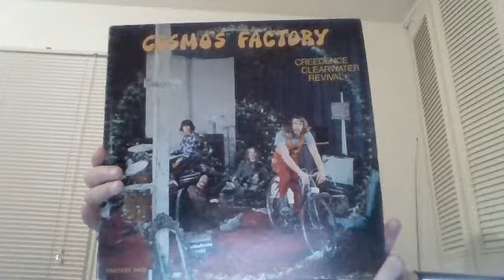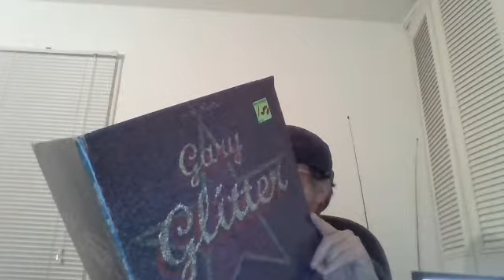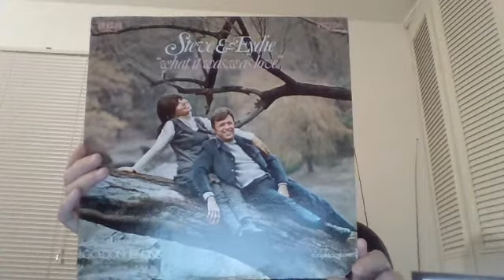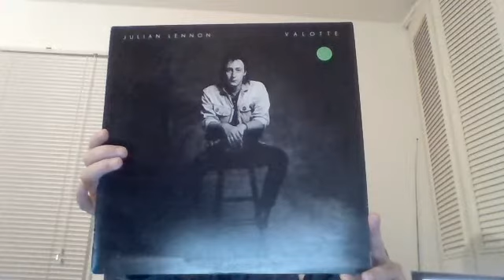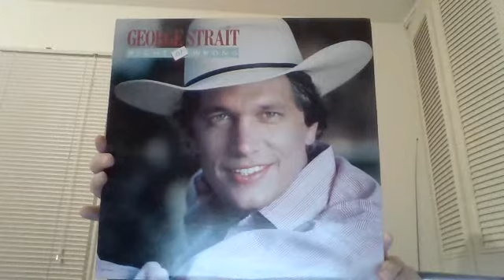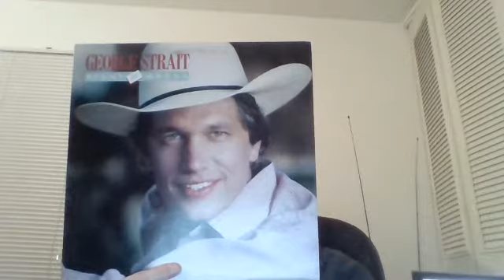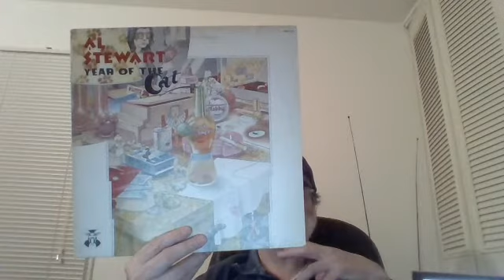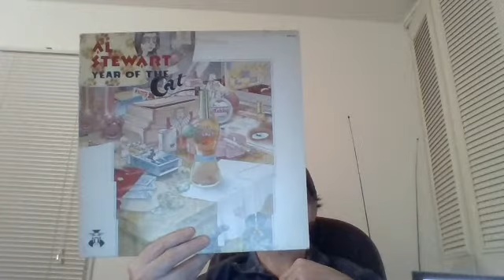2014 30-Day Vinyl Challenge: Day 15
I review six albums from my vinyl collection that I've never listened to before.